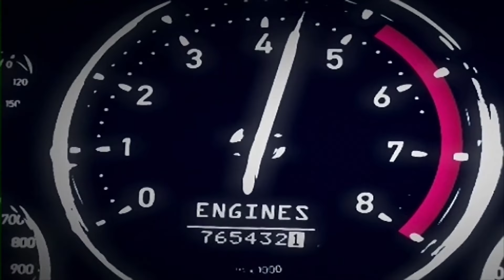Funkerman - Speed Up (must mix) [Official Music Video] [Flamingo Recordings]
The ultimate house music with the highly anticipated remixes of Funkerman's iconic track "Speed Up" This track has already cemented its place in the hall of fame of house music and now it's time to give it a fresh twist and bring it back to the forefront.
The first remix is by none other than Funkerman himself on the Must Mix. Inspired by his gig at Must, one of Holland's Most revered House Music Events in the historic Laurens church in Rotterdam, this remix is a masterpiece that brings together the original track's timeless song and Funkerman's new 2023 sound.

In summary, "Speed Up" by Funkerman is a timeless classic that has been revitalised and refreshed with these remix. Whether you're a DJ looking for some new tunes to add to your set or a curator searching for the next big thing, this release is sure to impress.

Funkerman - Speed Up  (must mix) [Official Music Video]